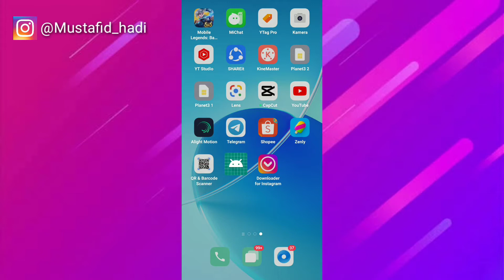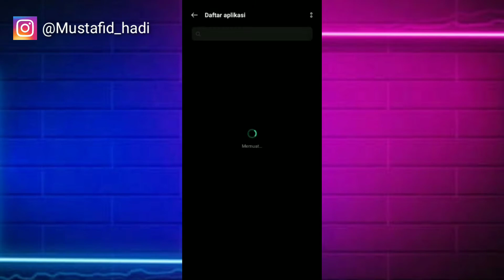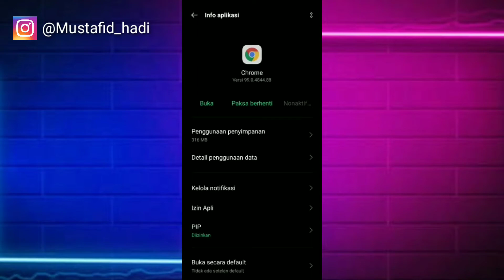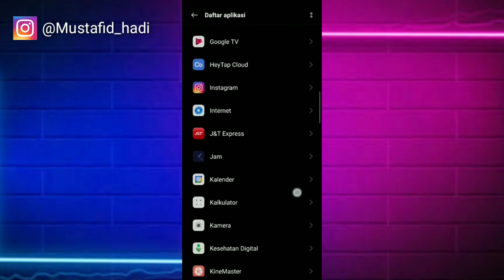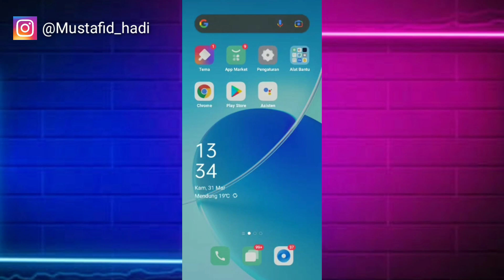Cara Menghapus File Sampah Tersembunyi Di Hp Oppo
Assalamualaikum warahmatullahi wabarakatu kali ini saya akan membagikan tutorial yaitu bagaimana Cara Menghapus File Sampah Tersembunyi Di Hp Oppo semoga video ini bermanfaat bagi teman-teman semua.